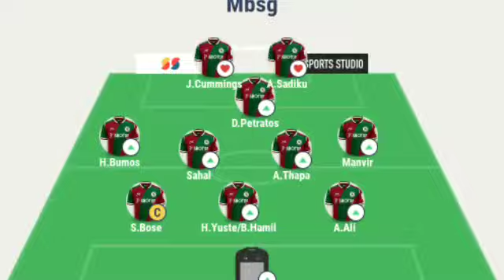Mohunbagan SG Best Playing Xi For Next Match🗞পরের ম্যাচ জিততে মোহনবাগানের বিদ্ধংসি একাদশ 3-4-1-2 তে💥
Hi..
     Friends..
                      Our Chanel and press the Bel icon